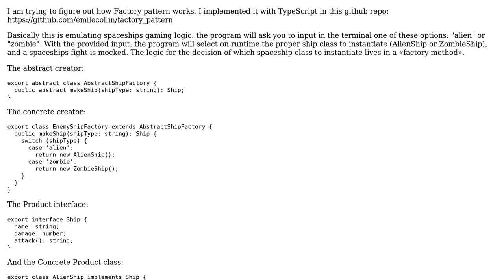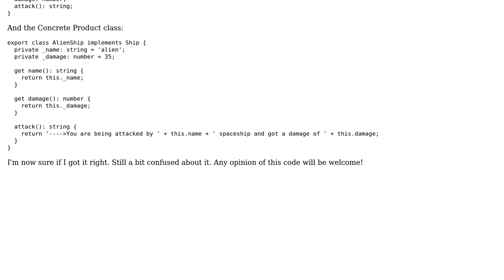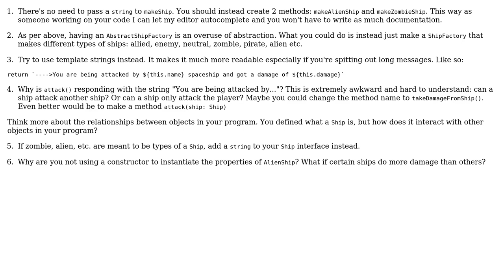Code Review: Use of Factory pattern how to implement it